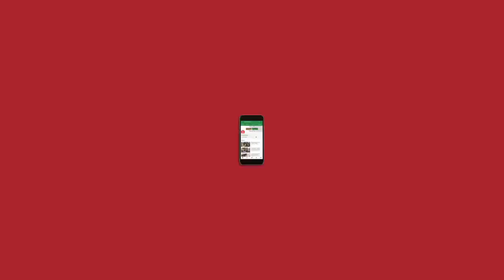Chhota Hafta — Episode 229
NL Hafta has gone behind the paywall, but we love our listeners. So here's a little sneak peek into the complete episode.

In this episode of NL Hafta, host Abhinandan Sekhri is joined by Madhu Trehan, Raman Kripal, Anand Vardhan and Nistula Hebbar, The Hindu's Political Editor.

The panel talks about Prime Minister Narendra Modi's  “One Nation, One Election” proposition, encephalitis-related deaths in Muzaffarpur, Anjana Om Kashyap’s controversial reporting from Bihar's Sri Krishna Medical College and Hospital and more. Nistula shares anecdotes from a recent parliamentary session. Doctors' strike, and Sanjiv Bhatt's life imprisonment are also discussed.